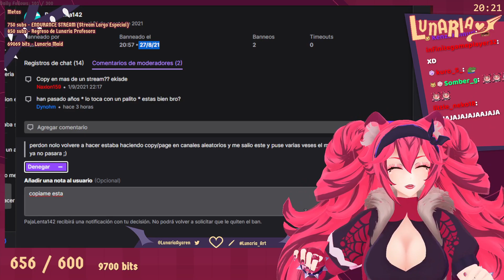QUE NOMBRE ES ESE ?! || Lunaria